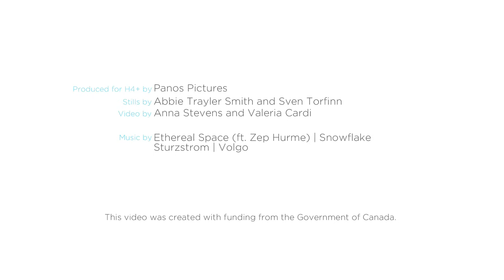H4+ partnership: Profiles of two women and their reproductive health choices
The H4+ video reviews programmes developed in the Democratic Republic of the Congo and Sierra Leone to reduce the mortality and morbidity of women and children. This work is executed by H4+ and the national governments of the Democratic Republic of the Congo and Sierra Leone; and provides profiles of two women and how the access and the ability to make decisions about their own reproductive health has affected their lives.

H4+ is a joint effort by UNAIDS, UNFPA, UNICEF, UN Women, WHO and the World Bank, governments and civil societies of 36 countries with high burdens of reproductive, maternal, newborn, and child mortality and morbidity. In each country, H4+, Ministry of Health officials and partners team up to address the reproductive maternal, newborn and child health issues and help coordinate support for national maternal and newborn health policies and plans.

The H4+ serves as the lead technical partners for the UN Secretary-General’s Global Strategy for Women’s and Children’s Health and the subsequent Every Woman Every Child movement.

This video was made possible with the support from the Department of Foreign Affairs, Trade and Development of Canada (filmed in 2013).